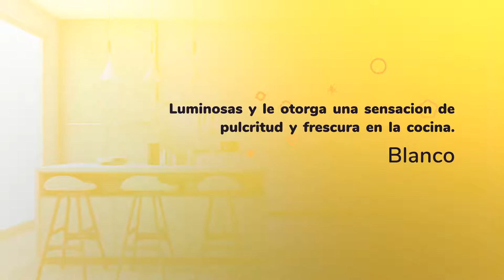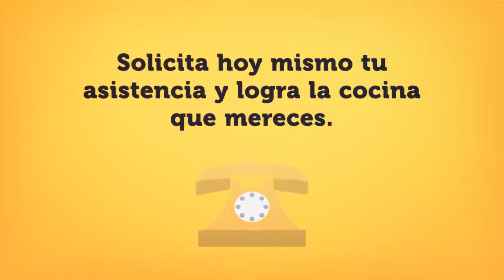Colores tendencia para la cocina 2019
Conoces los aspectos que te otorgan los colores a tu cocina este 2019.

Negro: El color negro en la cocina aporta elegancia y un toque de modernidad, como sucede en esta cocina.

Blanco: A simple vista se ve limpia y pulcra y nos da la sensación de frescor en el ambiente. Un color que nunca envejece.

Azul: Un color elegante y sofisticado, con blanco y dorado logras una excelente combinación clásica y refinada.

Danos “me gusta” síguenos y mantente al tanto de más consejos y experiencias sobre cocinas y baños en tu hogar, oficina o local comercial.